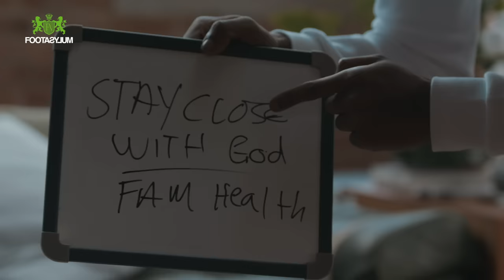CHUNKZ AND FILLY BEST FRIEND TEST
We see how well best friends Chunkz and Yung Filly know each other. Good luck guys…